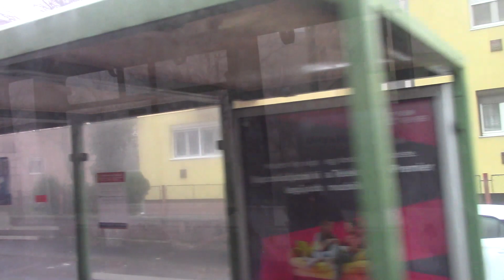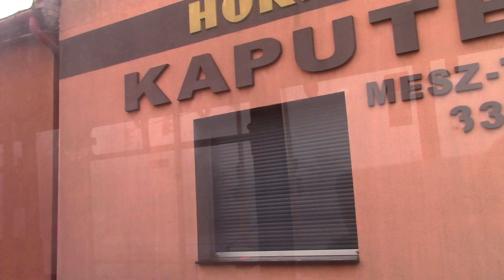[Full HD] menetvídeó 32 Vasutállomás Kassai utca/Nagyszombati utca